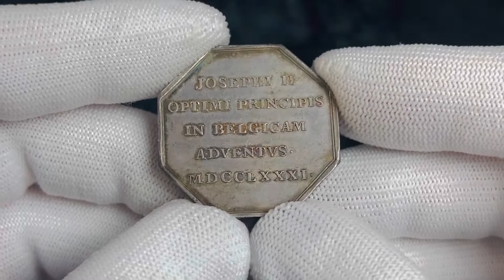Lot 22 German States Saxony Octagonal Silver Jeton "Entrance of Joseph II in the Netherlands" 1781